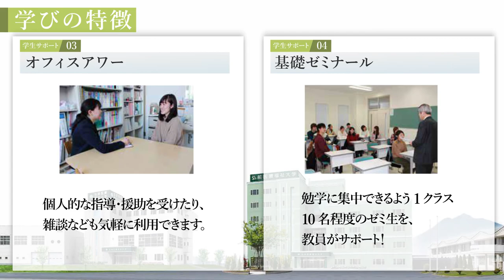2020＿弘前医療福祉大学紹介動画